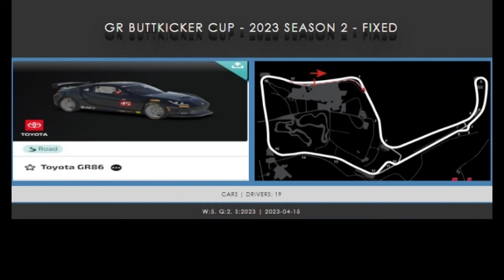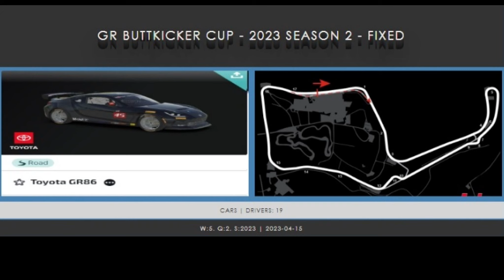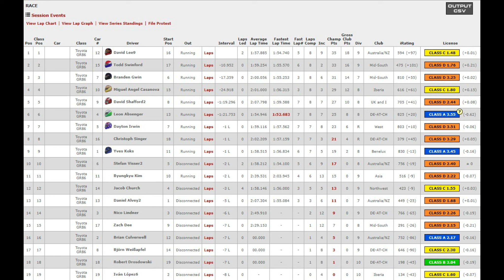iRacing | Oulton Park Circuit International | GR Buttkicker Cup - Fixed | Toyota GR86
iRacing | GR Buttkicker Cup - Fixed
Oulton Park Circuit International

Toyota GR86

Season 2023 Q 2 | Week 5.

Week 1 : Circuit Zolder Grand Prix
Week 2 : Lime Rock Park Grand Prix
Week 3 : Rudskogen Motorsenter
Week 4 : Twin Ring Motegi
Week 6 : Virginia
Week 7 : Spa
Week 8 : Jerez
Week 9 : Okayama
Week 10 : Zandvoort
Week 11 : Laguna Seca
Week 12 : Tsukuba